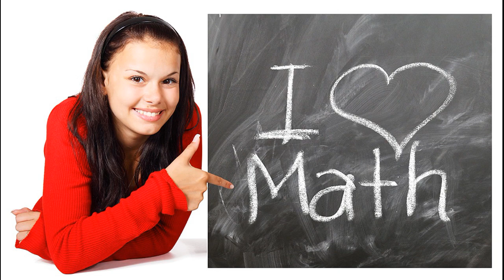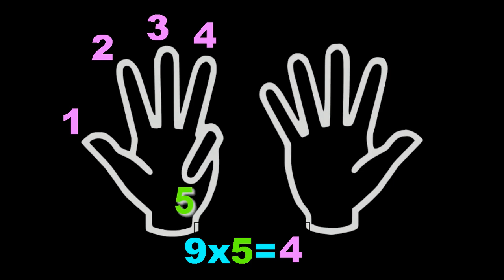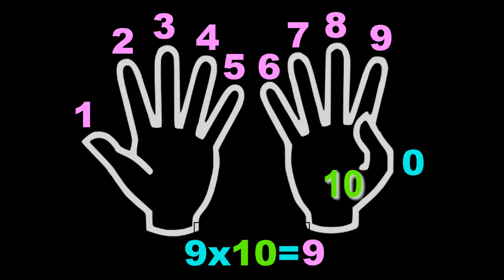Pratik matematik | Elle çarpma tekniği | laforizma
Pratik matematik teknikleri hakkında bilgi sahibi olmak istermisiniz. Çarpım taplosunu ezbarlemeden elle çarpma tekniği hilginizi çekiyormu. Eğer bu sorulara olumlu cevap veriyorsanız sizlere pratik matematik kolay çarpma tekniği hakkında tüyo vermek  isterim.
Bu video da elle çarpım taplosu 9 lar örnek olarak verilimiştir. Bu tekniği çarpım tablosu ezberleme yapmadan kolay matematik tekniği ile öğreneceksiniz. Elle çarpım tablosu matematik ve çarpma ile sorunu olanlar için harika bir yöntemdir.
Eminim bu teknik çok ilginizi çekecek ve diğer rakamlarla iligili bilgi edinmek isteyeceksiniz. Çarpım tablosunun diğer rakamları ile kolay yöntemleri laforizma ekibi olarak zaman içinde sizlerle paylaşmayı düşünüyoruz.